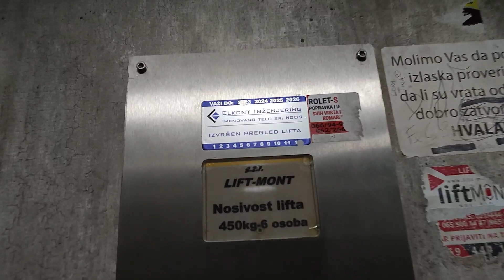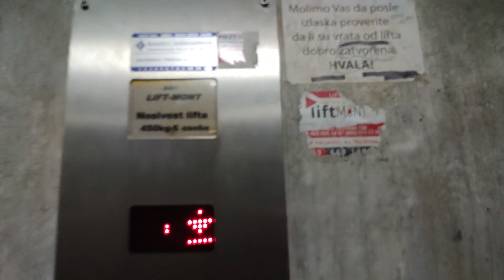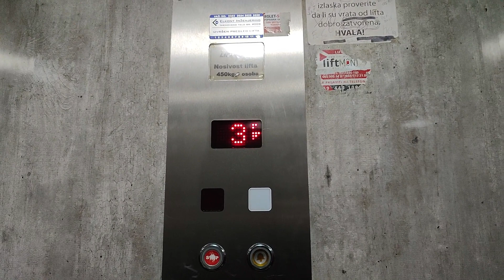Bad mod! Highrise Daka (mb LIFT MONT) 2-speed traction lifts - Beogradski Kej 41 - Novi Sad, Serbia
Video taken: 20th of November 2023

Video 4/7 from Novi Sad

another day, another BRBR!11!1!11, now seriously these brbr mods are getting more and more common, to the point where you can basically find them everywhere, AND THEY ALL LOOK EXACTLY THE SAME

Lift
Manufacturer: Daka(mod by liftmont)
Installed at 1971
Fixtures: brbr
Stops: 19(0,1,2,3,4,5,6,7,8,9,10,11,12,13,14,15,16,17,18)
Capacity: 450 kg/6 persons (somehow they increased the capacity after the mod)
Speed: 1.2 m/s
Lift rating: 4/10
Ride quality: 8/10 (shaky)